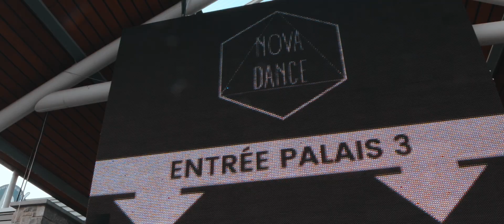NOVADANCE - WEX (Aftermovie) by Lilian Muller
Certains d'entre vous ne le savent peut être pas, mais je travaille également en tant que vidéaste/photographe indépendant !

J'ai le plaisir de vous présenter l'aftermovie de Novadance au Wex de Marche-en-Famenne le 19 Avril 2019 ! ;)

Merci à Nova Dance Julieta pour sa confiance !

Filmé & Édité par Lilian Muller